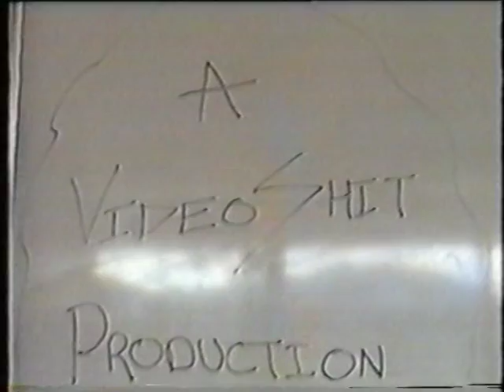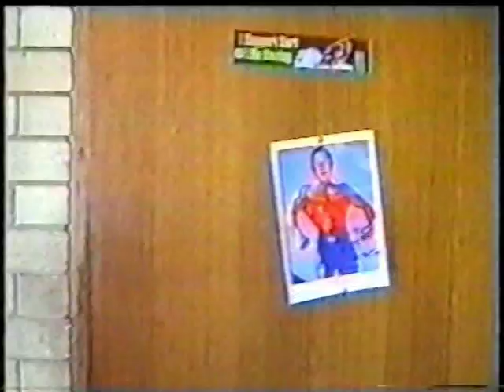Kiss Me Breko (One More Time)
This is a music video that a few mates and I created back in 2000. We used an analogue camcorder and two VHS recorders. Not a bad effort...

Breko was my nickname in high school.